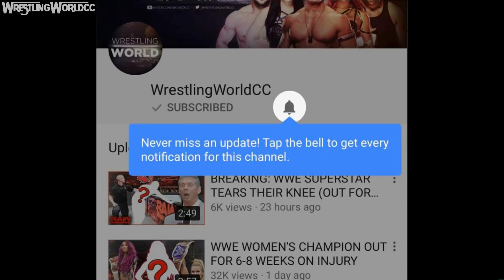REAL SHOCKING REASON WHY WWE HAS STOPPED SASHA BANKS' PUSH (WWE RAW)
According to a new rumor going around, Sasha Bank's attitude is one of the many factors on why WWE is holding her back. Do you think this is true about Sasha Banks?